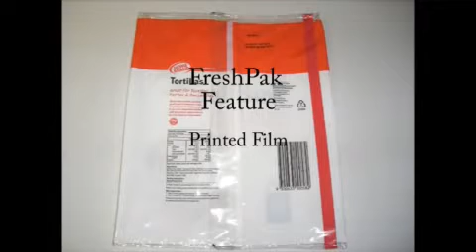FreshPak Tortillas on Illpak